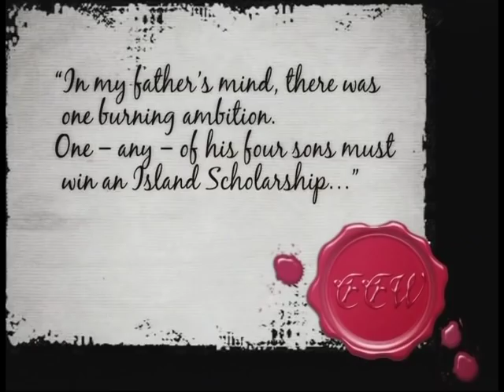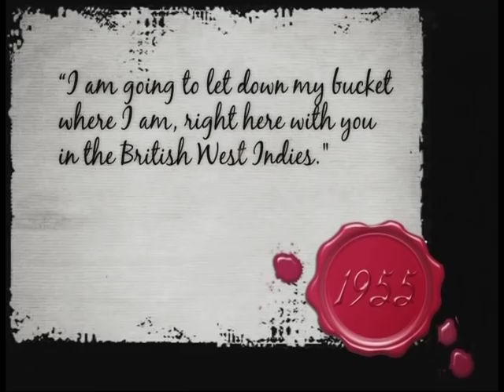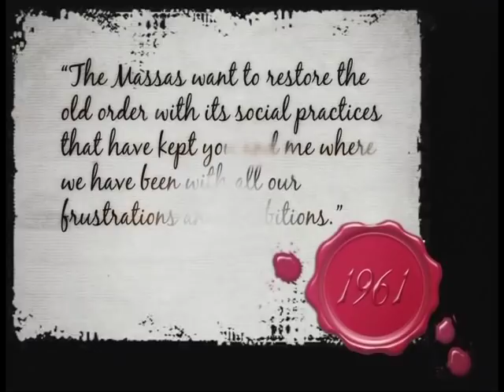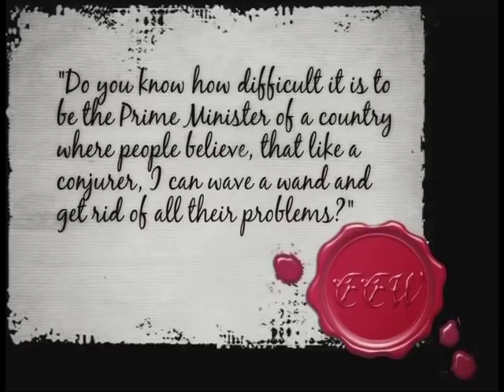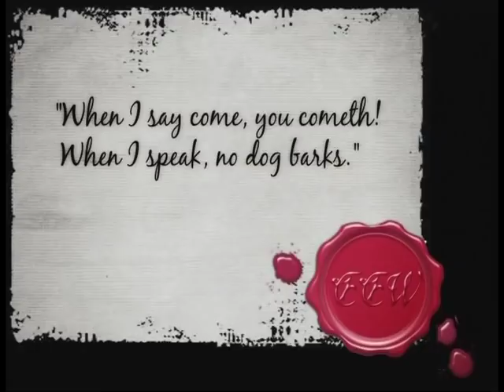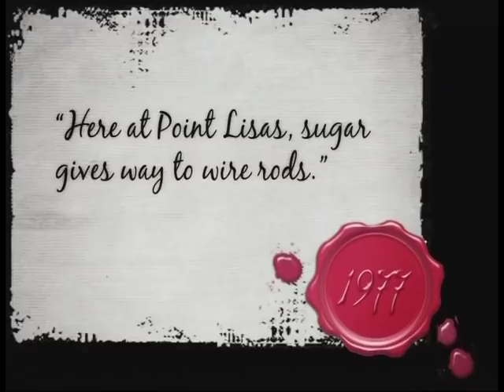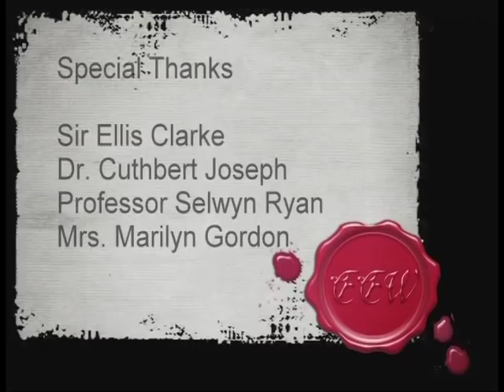Eric Williams: 25 Years of Leadership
Parliamentary Personality feature on Dr. Eric Eustace Williams, first Prime Minister of Trinidad and Tobago.